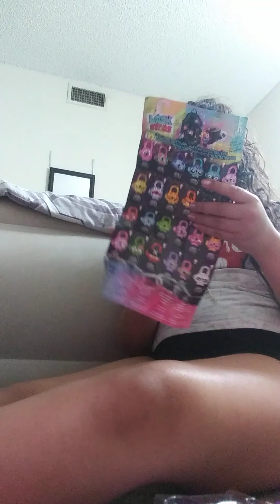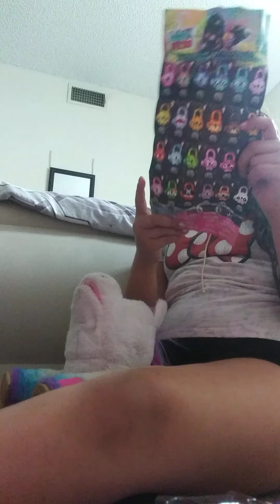Addy birthday present/ Dollar Tree haul